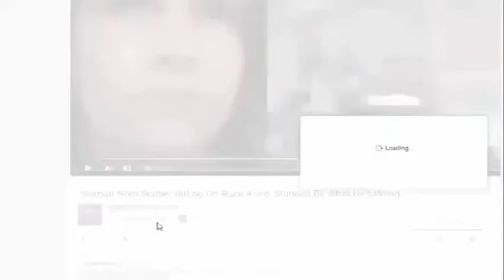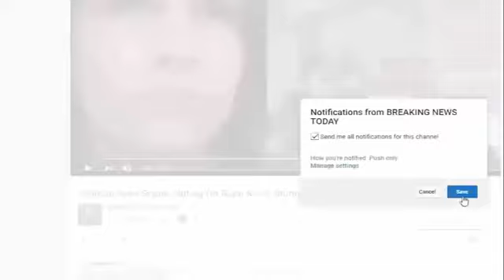NOT MESSING AROUND: Nunes JOLTS Comey’s Cronies With A Shocking Ultimatum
Top Stories Today - NOT MESSING AROUND: Nunes JOLTS Comey's Cronies With A Shocking Ultimatum.

SOURCE : NOT MESSING AROUND: Nunes JOLTS Comey's Cronies With A Shocking Ultimatum Devin Nunes threatens to IMPEACH Rod Rosenstein and/or Christopher Wray. Also, he.

NEW Channel YOU KNOW???: Source: NOT MESSING AROUND: Nunes JOLTS Comey's Cronies With A Shocking Ultimatum.